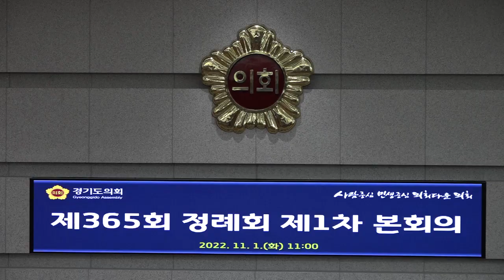학생 꿈 지원하는 ‘기회의 경기’ 위해... 경기도에 꿈의학교 예산 편성 촉구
[양해용 기자]=경기도의회 교육행정위원회 장한별 의원(더불어민주당, 수원4)은 1일 실시된 제365회 정례회 5분발언을 통해 도교육청의 ‘경기꿈의학교’ 사업이 도의 예산 지원 중단으로 내년도 사업추진에 큰 차질을 겪게 될 것이라고 우려를 표하며 경기도가 관련 예산 편성에 나서줄 것을 요청했다.